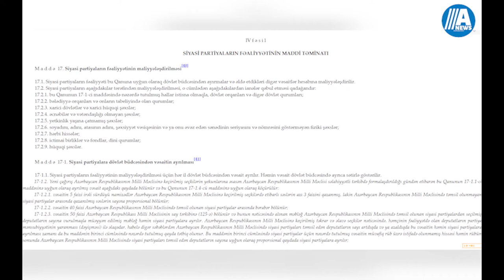Azərbaycanda partiyalara pul ayrıldı - 4 milyon manat